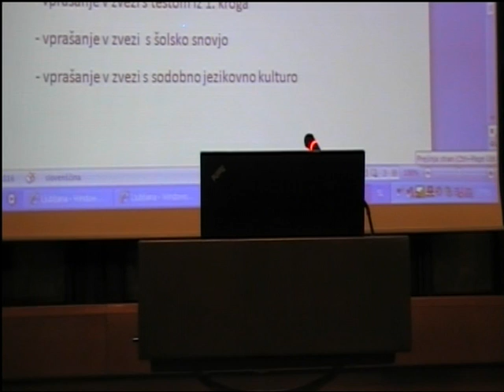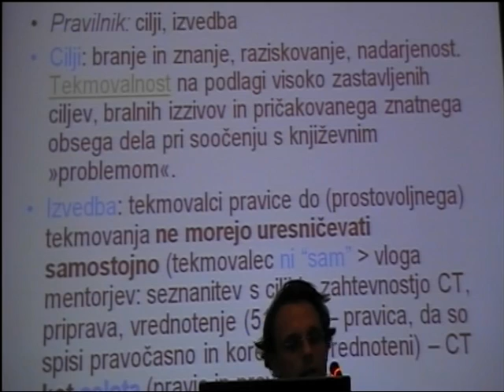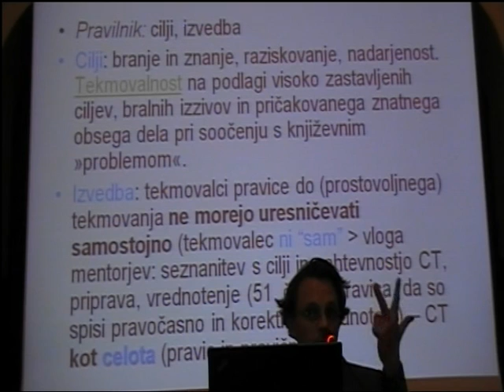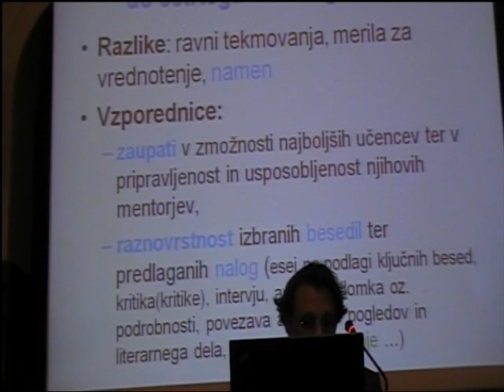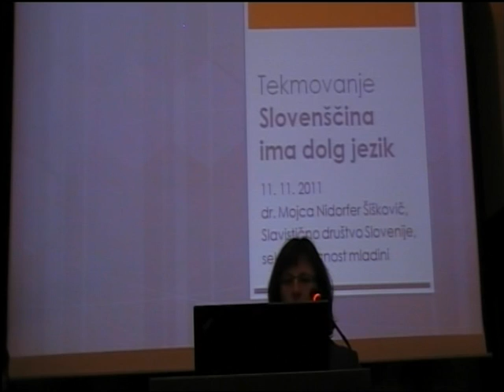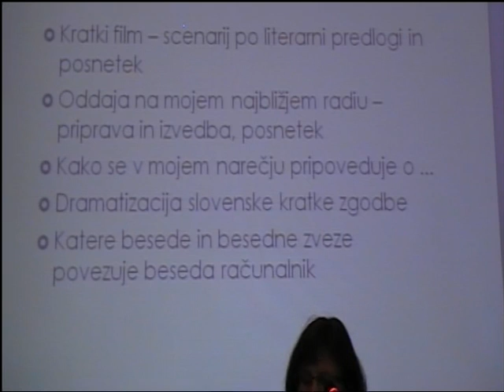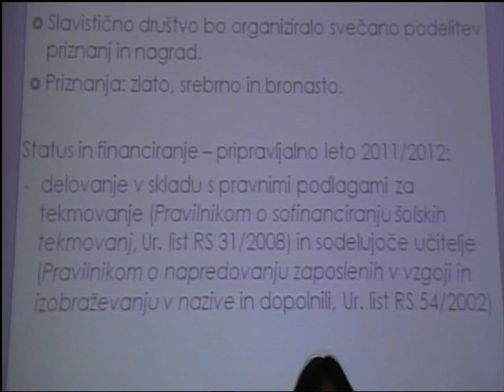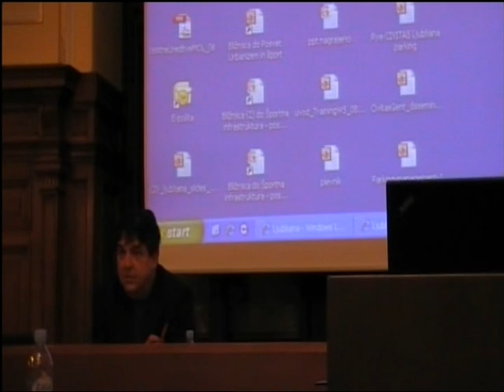Posvet o tekmovanju za Cankarjevo priznanje, 3.del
Namen posveta je bil, pregledati nekatera dolgoletna vprašanja o vsebini in organizaciji tekmovanja, npr., kakšne vsebine in cilje naj tekmovanje zasleduje, naj se koncepti v rednih časovnih presledkih menjajo ali naj bodo ves čas enaki, naj bo po didaktični zasnovi podobno eksternemu preverjanju ali drugačno, je tekmovanje namenjeno »eliti« posebej motiviranih učencev ali je množično, je nujno, da je izdelek zgolj pisni ali je lahko tudi ustni, nemara celo medijsko ustvarjalni.